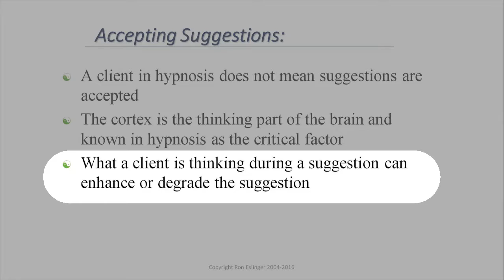Learn Hypnosis for Pain Management - Phantom Limb Pain with Ron Eslinger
For more information on Hypnosis for Pain management visit our

Live Class at the National Guild of Hypnotists Convention in Marlborough, MA

Become a Certified Clinical Consulting Hypnotists through the National Guild of Hypnotists and learn Hypnosis from a Certified Master Instructor, Ron Eslinger, with over 40 years of experience in Hypnosis.